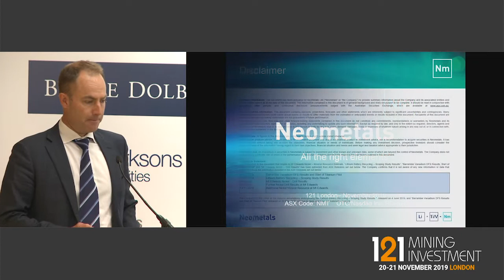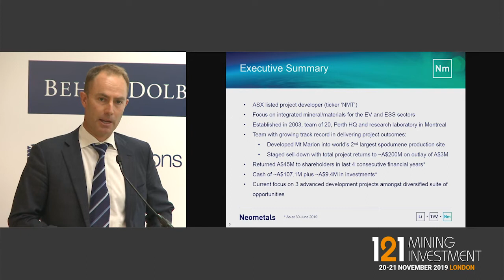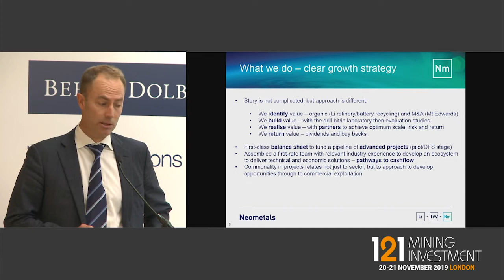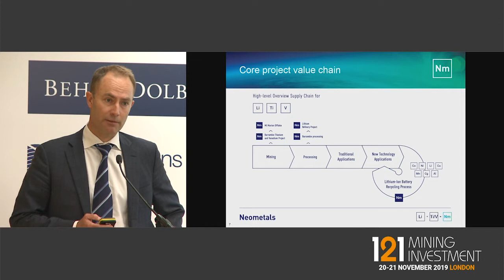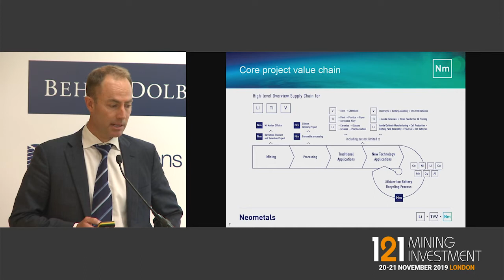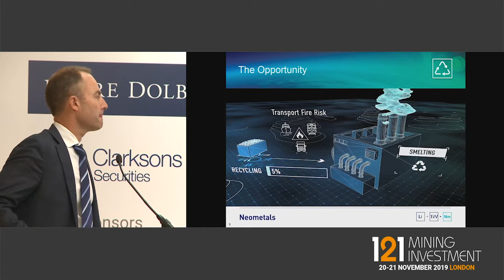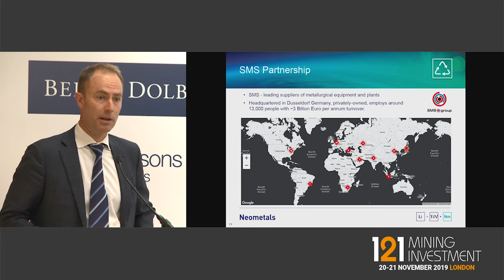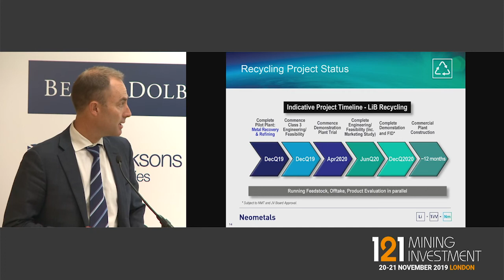Presentation: Neometals - 121 Mining Investment London Autumn 2019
Neometals Limited
Primary ticker: ASX:NMT, OTCMKTS:RDRUY
Stage of development: Exploration, Development
Primary minerals: Lithium chemicals, Titanium, Vanadium, Battery Recycling

Neometals innovatively develops opportunities in minerals and advanced materials essential for a sustainable future. The strategy focuses on de-risking and developing long life projects with strong partners and integrating down the value chain to increase margins and return value to shareholders. Neometals has three core projects:
• Lithium-ion Battery Recycling
• Lithium Refinery Project
• Barrambie Titanium and Vanadium Project

Neometals also has a nickel and lithium exploration portfolio and suite of longer-term project opportunities.